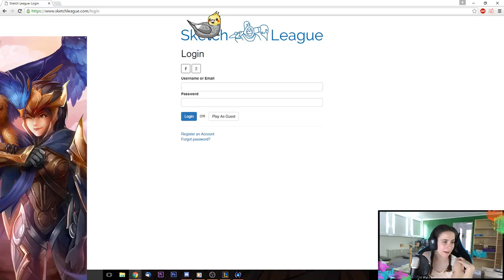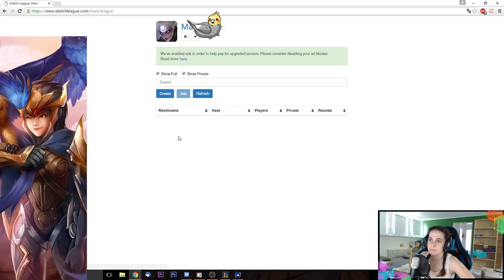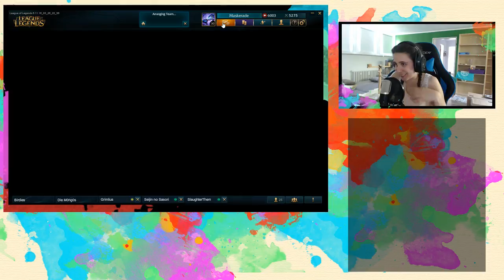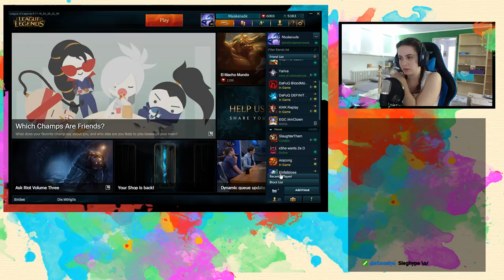League of Legends | Match #86 | Season 6 | Quinn [HD]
★ Viel Spaß mit dem folgenden Match von League of Legends! ★

★ Hä, wann kommt was? ★

★ Fakten ★
Gespielter Champion: [Quinn]
Liga: [Silver II]
Spielausgang: [Victory]

Genre: MOBA
Entwickler: N/A
Publisher: Riot Games
USK: 12

League of Legends ist ein Free-2-Play!

★ Sternenmaskerade ★